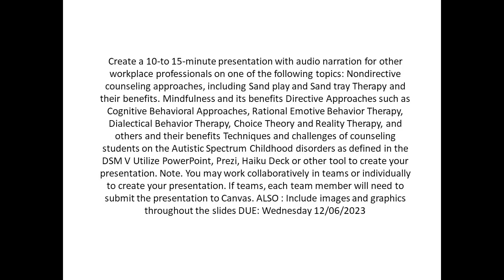Nondirective counseling approaches, including Sand play and Sand tray Therapy and their benefits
Nondirective counseling approaches, including Sand play and Sand tray Therapy and their benefits. Mindfulness and its benefits Directive Approaches such as Cognitive Behavioral Approaches, Rational Emotive Behavior Therapy, Dialectical Behavior Therapy, Choice Theory and Reality Therapy, and others and their benefits Techniques and challenges of counseling students on the Autistic Spectrum Childhood disorders as defined in the DSM V Utilize PowerPoint, Prezi, Haiku Deck or other tool to create your presentation. Create a 10-to 15-minute presentation with audio narration for other workplace professionals on one of the following topics: Note. You may work collaboratively in teams or individually to create your presentation. If teams, each team member will need to submit the presentation to Canvas. ALSO : Include images and graphics throughout the slides DUE: Wednesday 12/06/2023